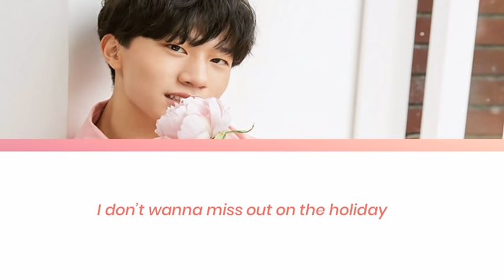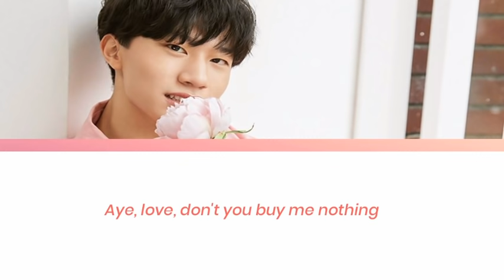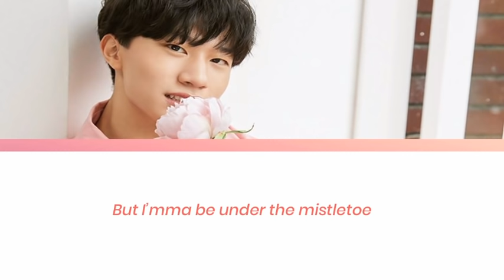YG TREASURE | Bang Yedam - Mistletoe (cover) lyrics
This was one of the song covers uploaded by Bang Yedam on his soundcloud acc before he deactivated it.